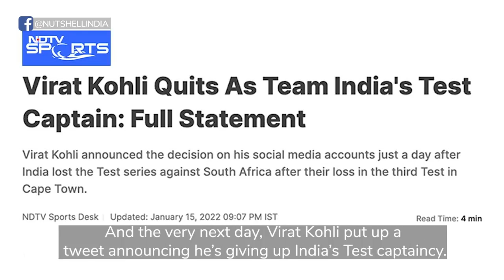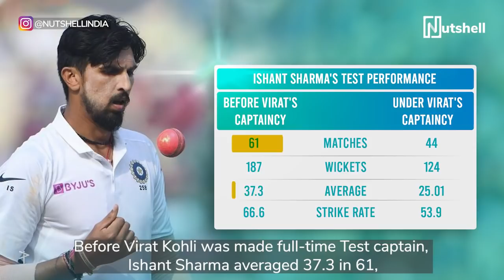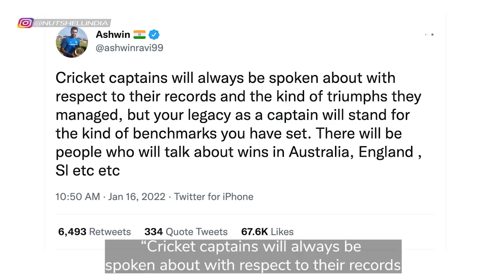How good was Virat Kohli as India’s captain? | Cricket | Nutshell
As the era of Virat Kohli’s captaincy comes to a halt, here’s a look at how successful a skipper he was.

📍 VIDEO MAP
01:00 Kohli’s batting
01:49 The team’s performance
02:23 Overseas wins
03:09 Kohli’s 5 bowler theory
04:24 Kohli’s varied approach to the game

CREDITS

Producer
Andre Borges

Writer
Shishir Jain
Tanveer Gogada

Director
Tanveer Gogada

Cast
Shishir Jain

Video Editor
Tanveer Gogada

Shreeharsh Kr

Sound Design
Tanveer Gogada

Video Operations
Lavanya Rakesh

Subtitles
Shishir Jain